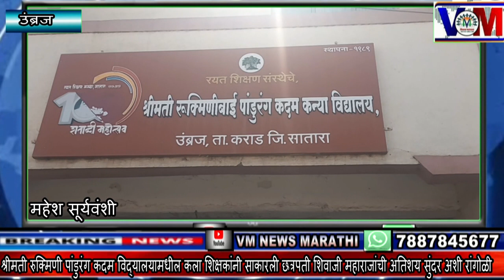उंब्रज येथील कला शिक्षकांनी साकारली छत्रपती शिवाजी महाराजांची अतिशय सुंदर अशी रांगोळी...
श्रीमती रुक्मिणी पांडुरंग कदम विद्यालयामधील कला शिक्षकांनी साकारली छत्रपती शिवाजी महाराजांची अतिशय सुंदर अशी रांगोळी. VM News Marathi